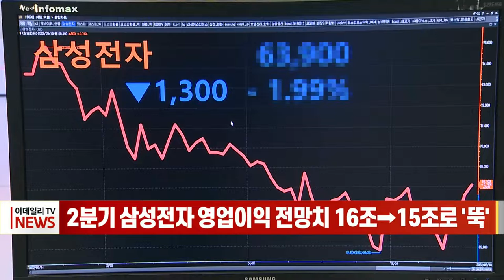2분기 삼성전자 영업이익 전망치 16조 → 15조로 '뚝' (20220621)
연일 하락세에서 벗어나지 못하고 있는 삼성전자에 대한 실적 눈높이가 낮아지고 있습니다.
유진투자증권은 삼성전자의 올해 영업이익 추정치를 기존 60조7000억원에서 58조3000억원으로 4% 하향 조정하면서, 2분기 영업이익 추정치 또한 기존 16조3000억원에서 15조원으로 낮춰 잡았습니다.
신한금융투자 역시 삼성전자의 2분기 영업이익을 기존 14조9180억원에서 14조8910억원으로 눈높이를 0.2% 낮췄습니다.
전문가들은 거시 경제 환경과 유동성 악화 흐름이 이어지고 있어 삼성전자 주가가 저점을 더 낮출 가능성도 있다고 보고 있습니다.